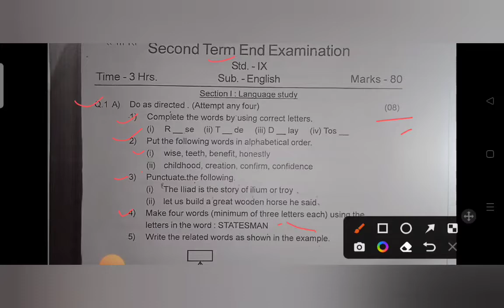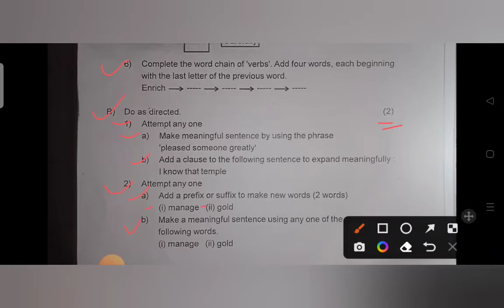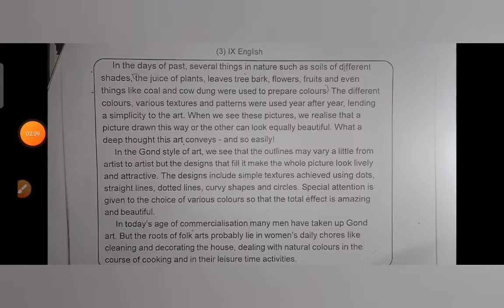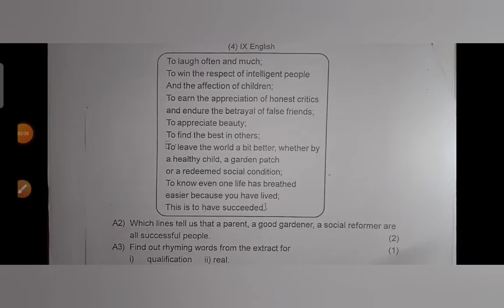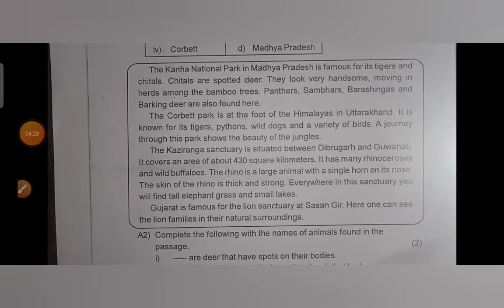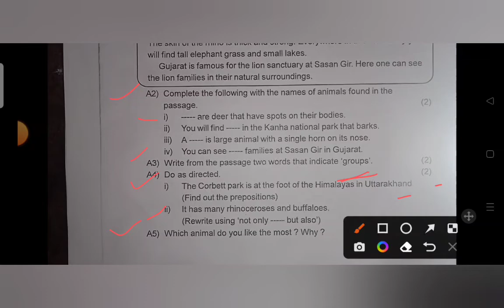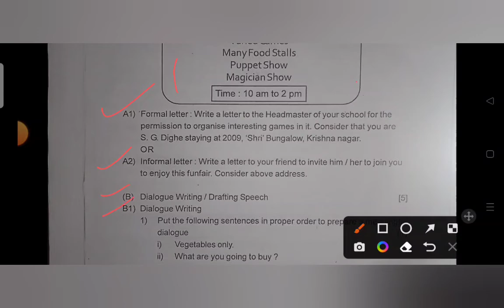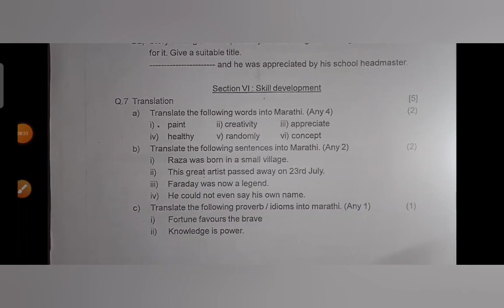9th English second term pepar 2022 9th_class_english 9vi english dvitiy satr pepar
welcome to our class wale YouTube channel

     class 9th English paper second term
english pepar dvitiy satr
9 vi pepar dvitiy satr
dvitiy satr pepar navavi
navavi dvitiy satr pepar
class 9th english second term paper
9th class second term paper
second term paper class 9 th
9वी इंग्लिश द्वितीय सत्र पेपर
द्वितीय सत्र पेपर 9वी इंग्लिश
इंग्लिश पेपर 9वी द्वितीय सत्र
9वी पेपर
9th _exam_second_term